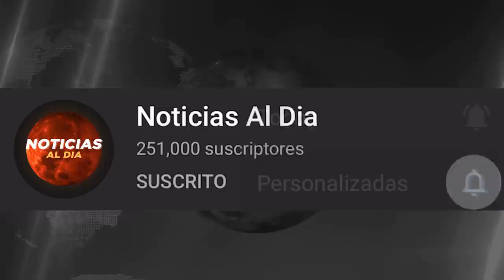BOLIVIA HOY NOTICIAS 19 DE SEPTIEMBRE 2021, QUINTO JUICI0 C0NTRA JEANINE AÑEZ ULTIMA HORA SEGURO HOY